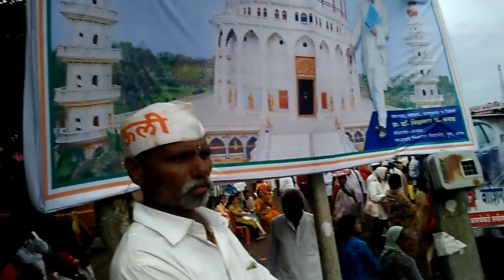procession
indian culture